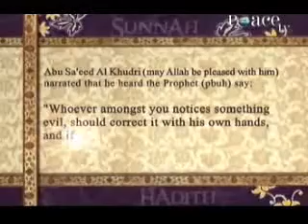shaikh ahmed deedat and zakir naik